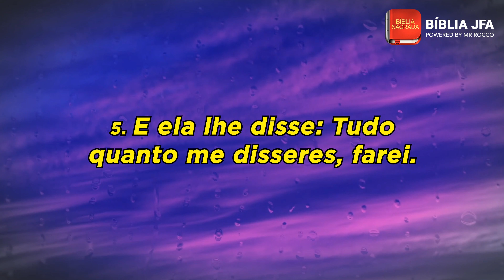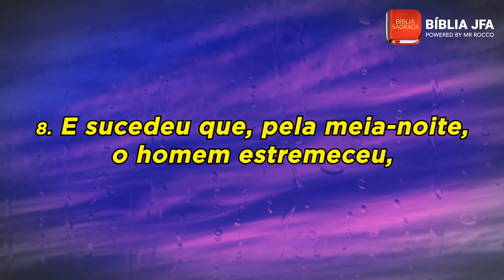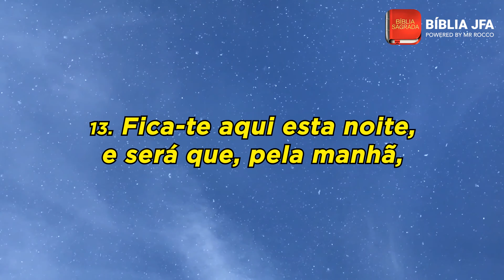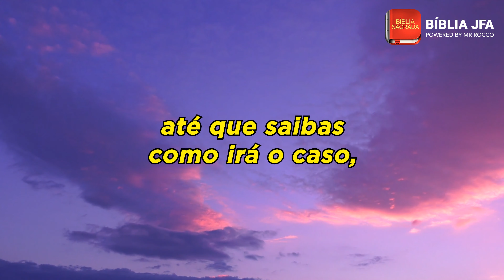RUTE 3 📖 - Bíblia JFA Offline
Deixe seu pedido de oração nos comentários. // 🆘 SOS VIDA: e se você precisa de ajuda ou atendimento pessoal, contate nossa equipe através do WhatsApp

0:00:04 - A bondade e justiça de Boaz